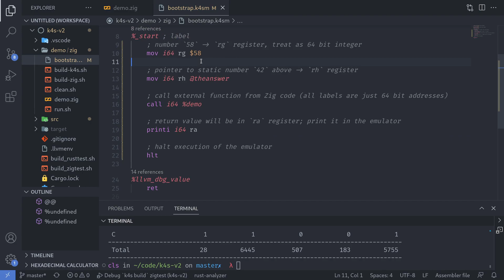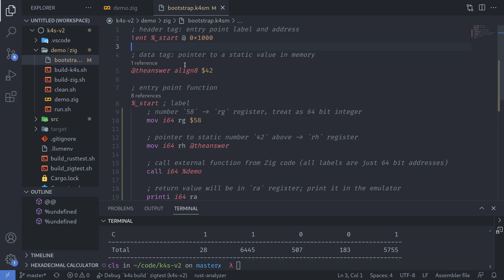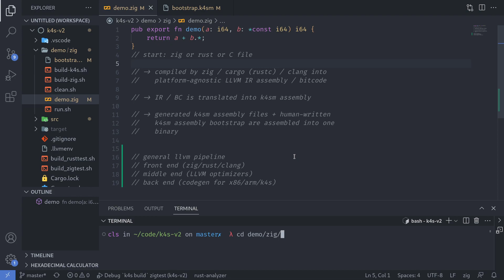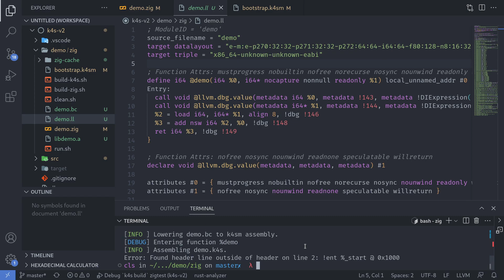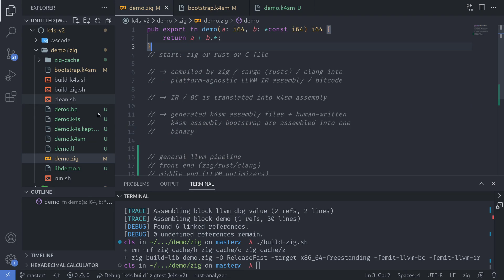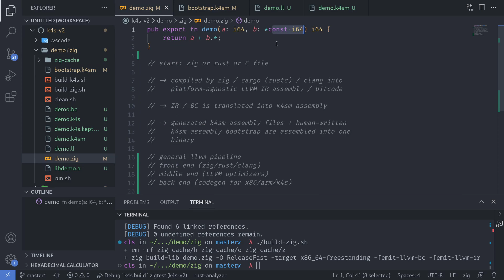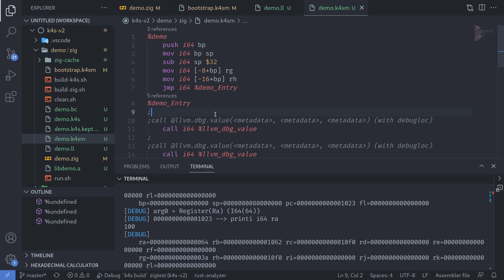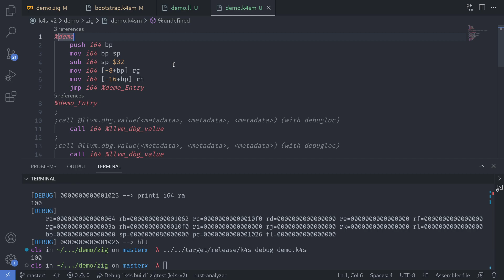How I turn Rust and Zig into machine code for my custom CPU arch! (k4s devlog #3)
In this video, I go over how I've set up a development toolchain for compiling high-level languages like Rust, Zig, and C into code that can be run on my emulator for my own made-up CPU!